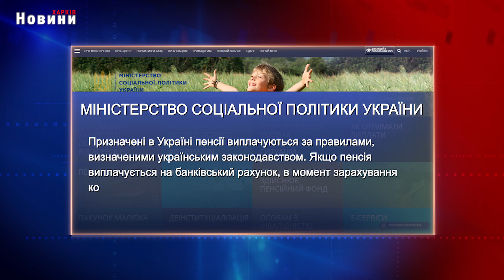Пенсія біженцям. Чи впливають іноземні виплати на її розмір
Українські пенсіонери, які наразі опинилися за кордоном, переймаються питанням: чи не є отримання матеріальної допомоги поза Україною приводом для позбавлення їх пенсії? Що відповіли у Мінсоцполітики?